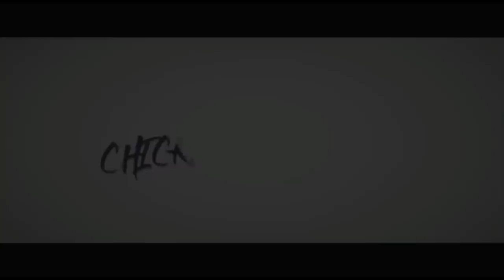Smoky grilled chicken biryani | giveaway |ulhas kamathe | chicken leg piece..❤️🍗